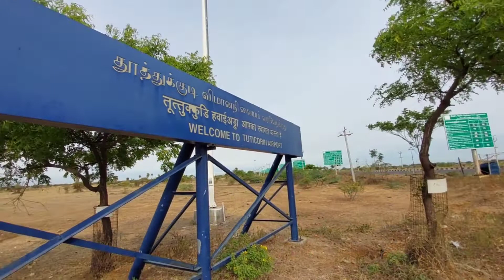SHOPPING RAINBOW FANCY/PUDUKOTTAI /TUTICORIN/BHAKYA CHANNEL/8248988931/DHARMAREALS/புதுக்கோட்டை/